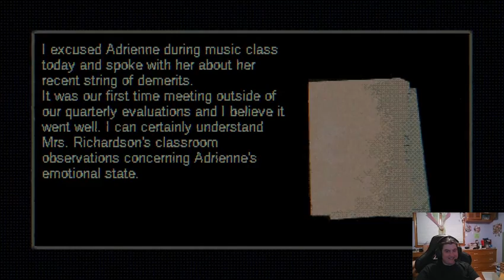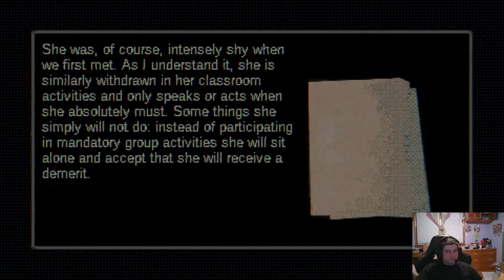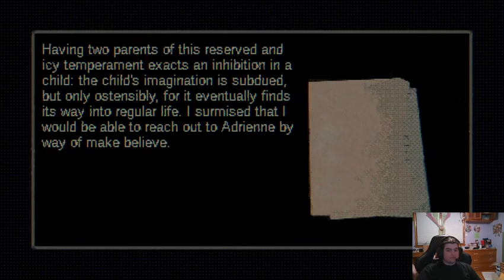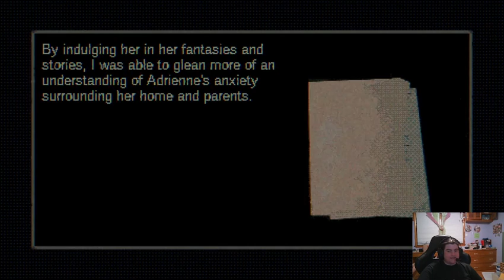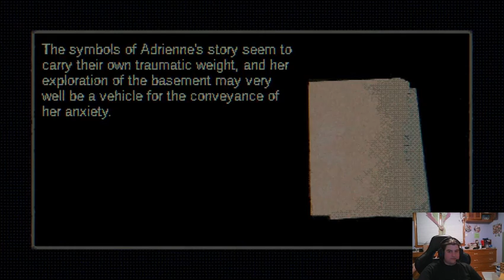AlphaWit Thursdays Presents: Growing My Grandpa!